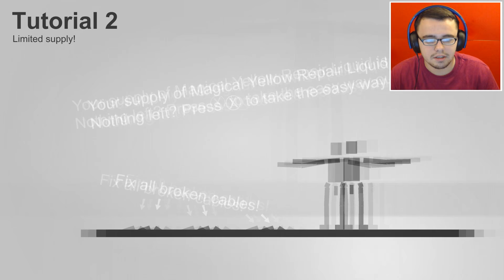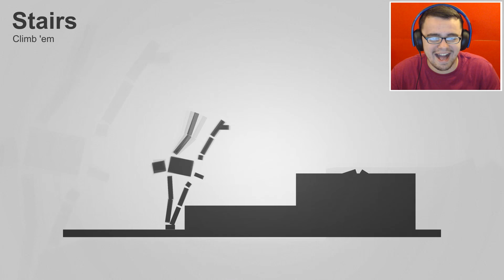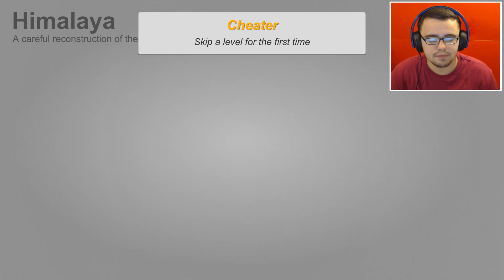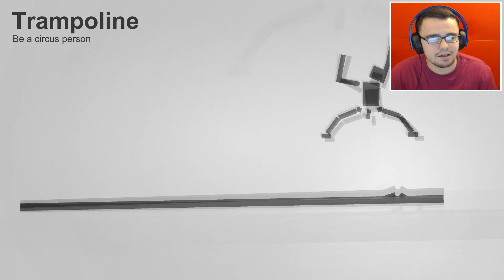Safety First Gameplay | DANCING LIKE A BOSS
SAFETY FIRST
How To Apply Safety First With Michael Jackson! I am not sure how this game even combined with Michael Jackson but... IT DID! It's so great too... Btw Michael Jackson was a fantastic legend/person/musician.

Let's keep on sharing, liking and subbing until we get 1000 subscribers!